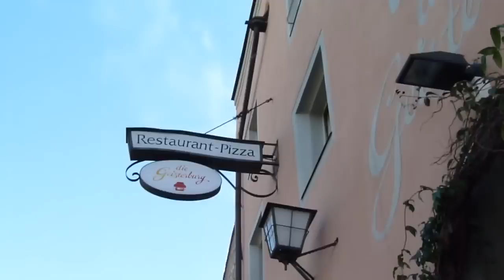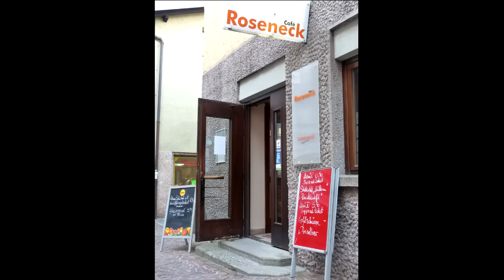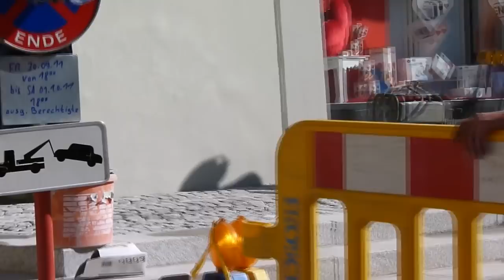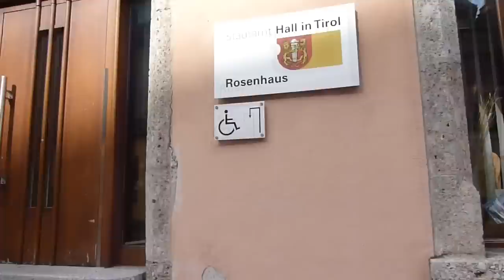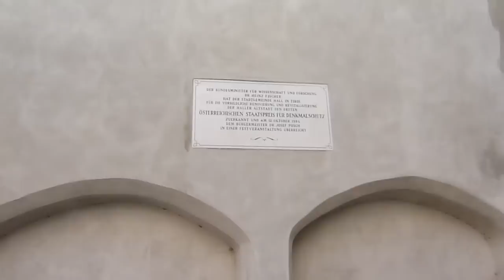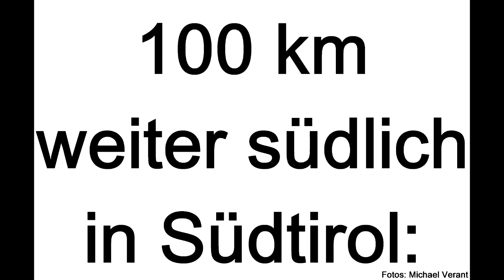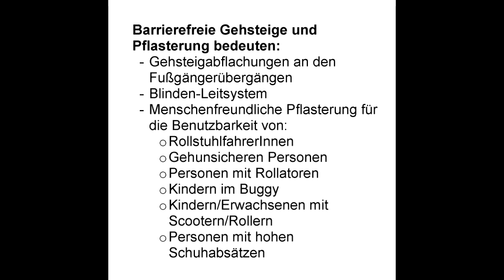Hall in Tirol behindert2.mp4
Aus der Rollstuhl-Perspektive - Version 2 - Apotheke inzwischen barrierefrei zugänglich